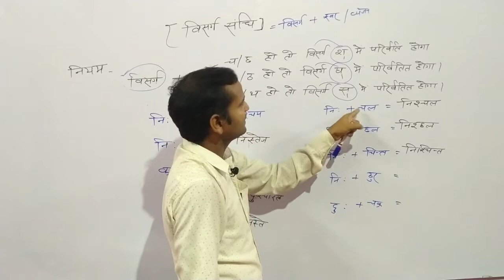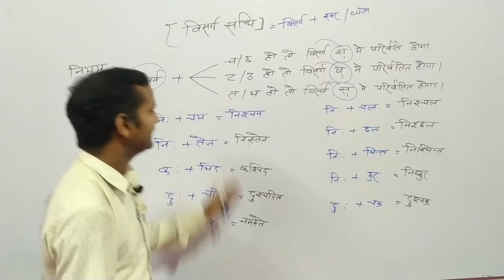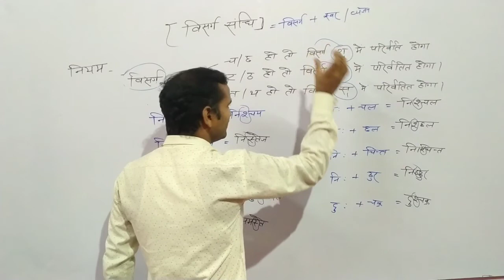Sandhi, ||visarga Sandhi part-1||संधि||विसर्ग संधि||संधि के प्रकार||UPPET, UP-SI,UPSSSC By Vijay Sir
About Ujjwal Academy Basti:-

About coaching:-
Teacher - Vijay Bhardwaj Sir
Address - Near satyendra Hotel, Or near Kiran surgical centre, Bairihawa Basti.

About Video:-
In Ujjwal Academy Basti..
You will find GS,  Geography, Polity, Biology , Science , world map and  Indian map, social education, General knowledge, current affairs, Economics, social education video.
for UPSC, UPPCS, BPSC, UPSSSC, SSC, RAILWAY, BANK, CIVIL Sarvice,UPP AND Other competitive examination
Ujjwal Academy Basti is the best coaching in Basti Up.